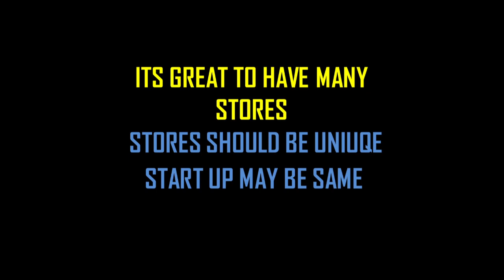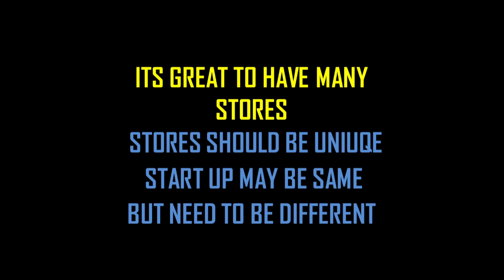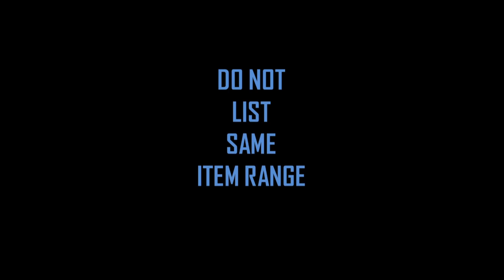Do Not Do This If You Have Multiple eBay Stores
Hi E-Pals,
Do Not Do this if you have Multiple Stores